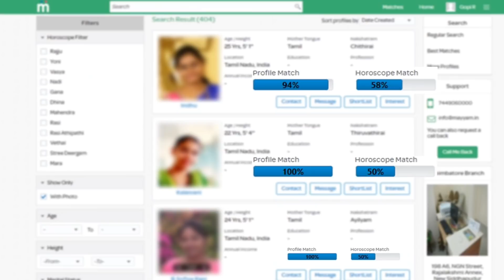24.06.2019 - இன்றைய ராசிபலன் | Today Rasipalan | Dhina Rasipalan | Daily Rasipalan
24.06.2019 - இன்றைய ராசிபலன் | Today Rasipalan | Dhina Rasipalan | Daily Rasipalan